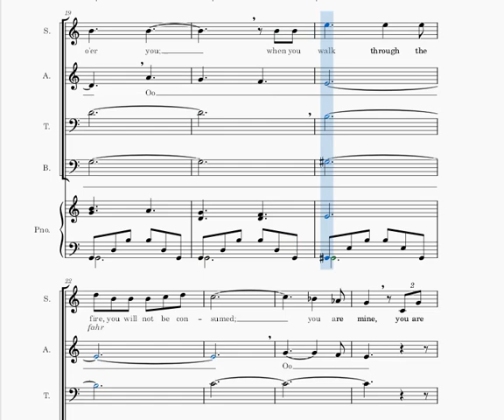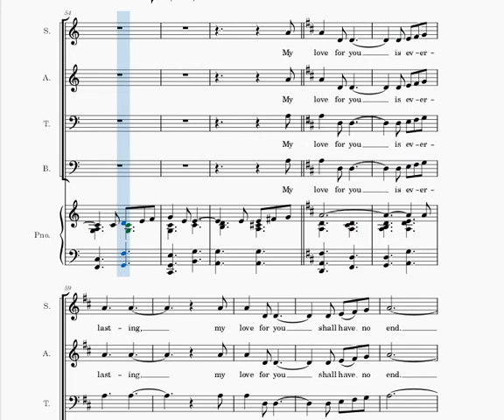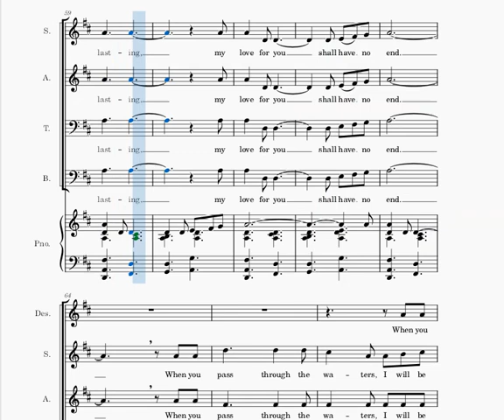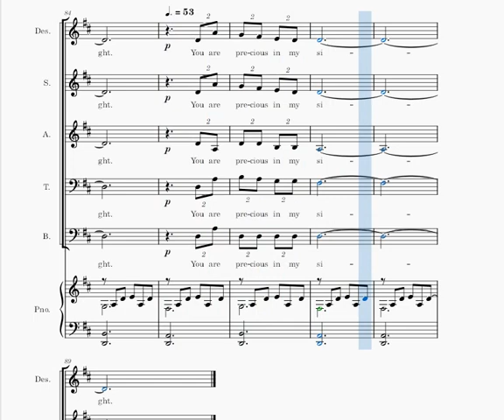Be Not Afraid Bass